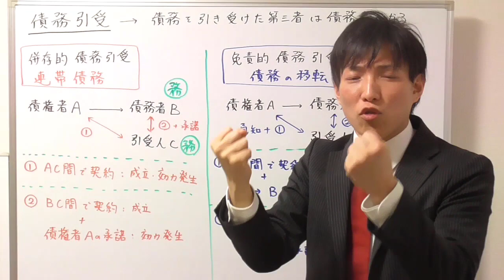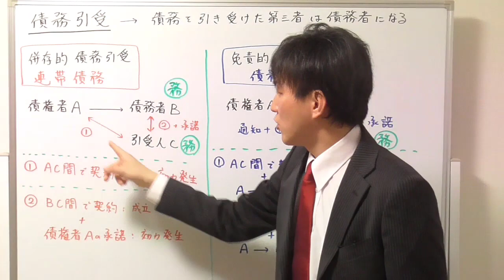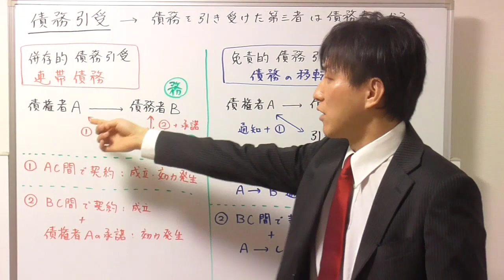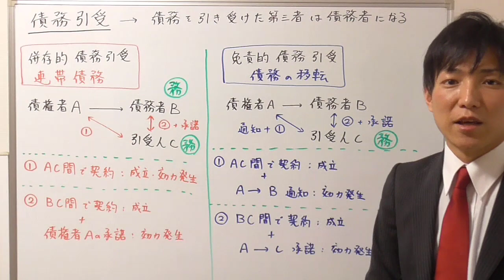【宅建：民法】債務引受の契約の仕方【宅建通信レトス】